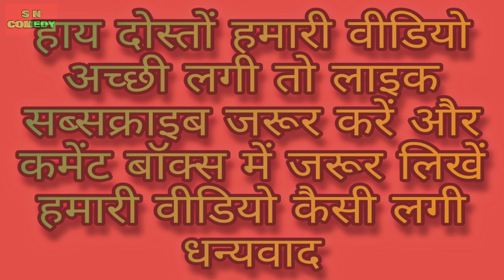कलयुग में महाराज अपने बच्चे से हुए परेशान भाग 5-Kalyug me Maharaj Apne bachche se Huy paresan part 5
कलयुग में महाराज अपने बच्चे से हुए परेशान भाग 5 // Kalyug me Maharaj Apne bachche se Huy pareshan //

Kalyug me Maharaj Apne bachche se Huy pareshan part 5

कलयुग की महारानी बनी मां ll
Maharani bani maa ll
Sn comedy

दोस्तों इस वीडियो में दिखाया गया है कि महाराज अपने बच्चे से हो गए हैं परेशान बहुत ज्यादा धन्यवाद

         उम्मीद है पसंद आया होगा हमारा वीडियो